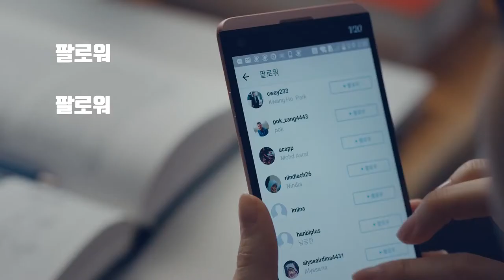韓國廣告-曹政奭조정석 Yanolja 關注篇 廣告